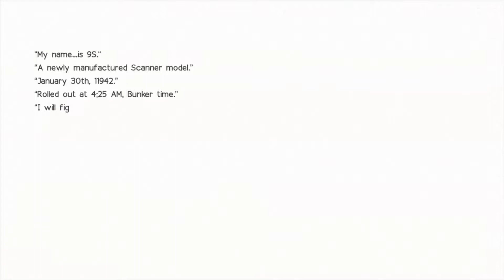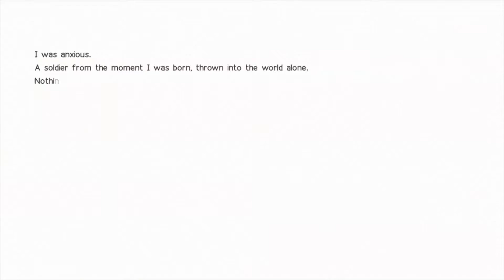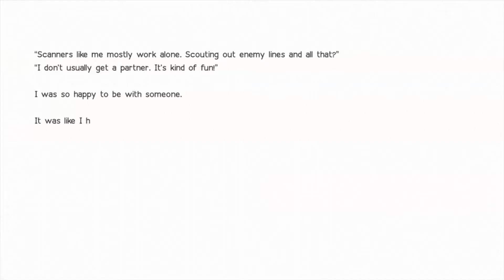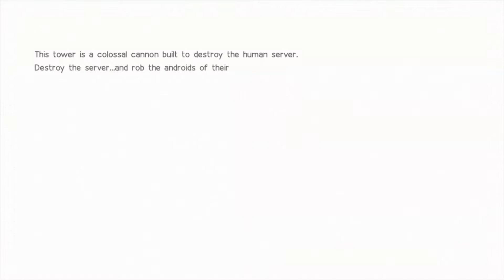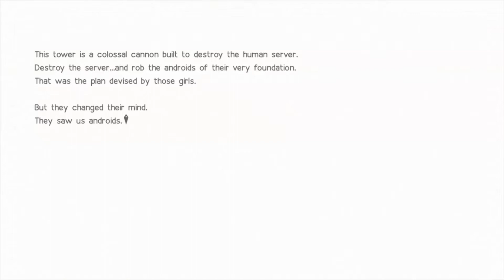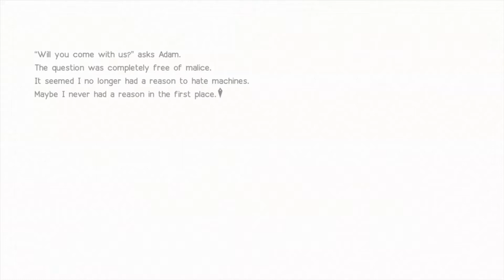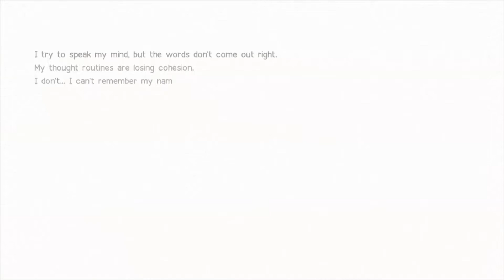Nier: Automata Final Boss Ending C & D [Fandub]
Haven't done a video game fandub in a good while but here ya go!

Nikko: 9S